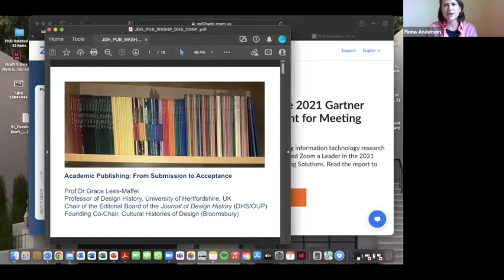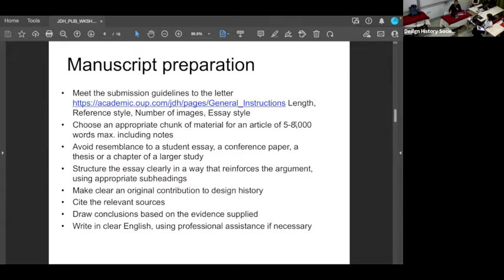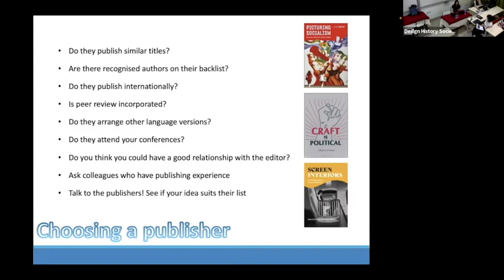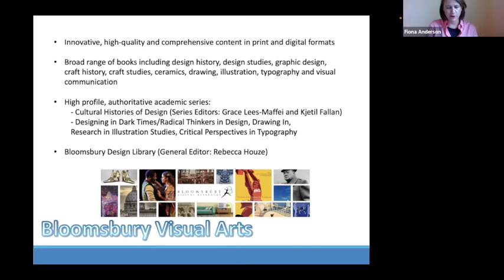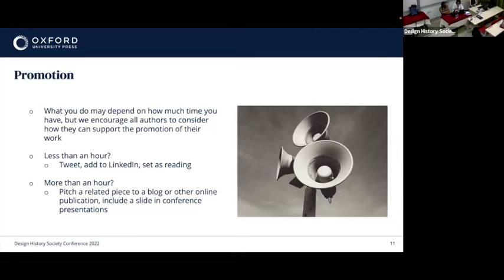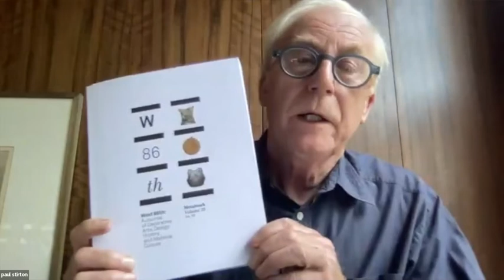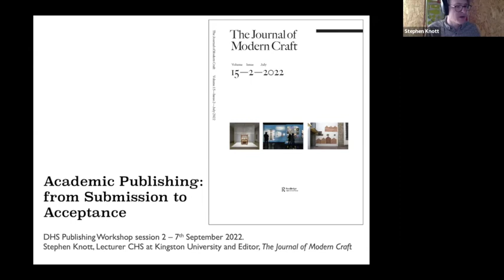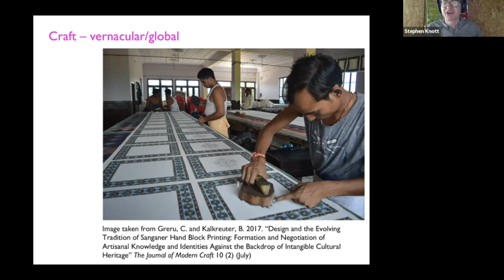DHS annual publishing workshop 2022 - session 2: Academic Publishing: From Submission to Acceptance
Aimed at experienced researchers, early career researchers and postgraduate students, this workshop addressed the theme of ‘Academic Publishing: From Submission to Acceptance’. Editors gave 6–8 minute papers about how the theme relates to their publication(s).

Speakers:

- Grace Lees Maffei, Chair of Editorial Board, Journal of Design History.
- Martha Bailes, Publisher, Oxford University Press.
- Libby Davies, Assistant Editor, Bloomsbury Publishing.
- Stephen Knott, Editor, Journal of Modern Craft.
- Paul Stirton, Editor-in-Chief, West 86th: A Journal of Decorative Arts, Design History and Material Culture.